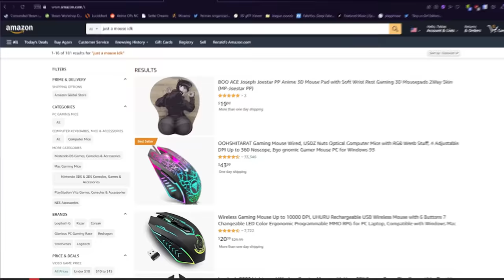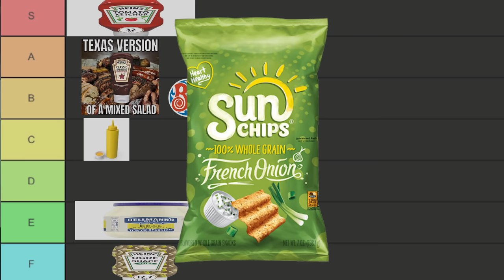pyke among us chicken nugget at 3 am (WARNING: SCARY) 😱🥶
👌 - Video made by (ivosu)@Space Toast Studios